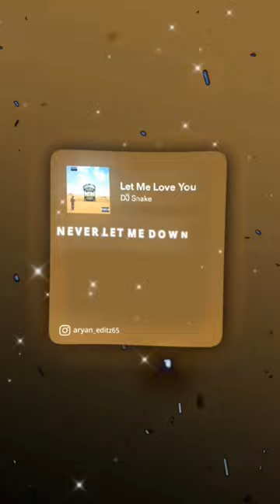youtubeshorts short letmeloveyou justinbieber vevo englishsongs editing subscribe